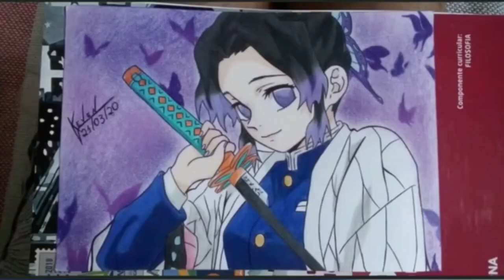O SEGREDO DAS LAMINAS NEGRAS DECIFRADO?COMO ZORO VAI TRANSFORMAR ENMA EM ESPADA NEGRA- ONE PIECE 956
APRENDA A DESENHAR COM UM MINI CURSO GRATUITO